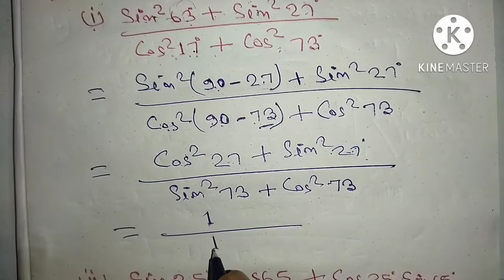कक्षा 10 ||गणित | अध्याय 8 || त्रिकोणमिति अनुपात|| प्रश्नावली 8.4 का प्रश्न संख्या 1 से 3 तक || Math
हेलो दोस्तों
               आप सभी का स्वागत है आपके अपने यूट्यूब चैनल Jitendra Mr Study📚✏📚✏  पर!    दोस्तों मैं हूं Jitendra Mr Yadav.

✅✅ क्या आपको भी गणित ( Maths) से डर लगता है,  तो अब डरने की जरूरत नहीं है।  गणित ( Maths ) आप कभी ऐसा नहीं पढ़े होंगे,  तो देर किस बात की इस बार मौका का फायदा चैप्टर वाइज जरूर उठावे।

✅✅ आप को  यहां  सिखाया जाएगा गणित के Basic  से high level Concepts Questions और Tricks के साथ।

✅✅  गणित (Maths) ।  एकदम बेसिक से !
कमजोर स्टूडेंट्स के लिए गणित सीखने का शानदार मौका ।।

✅✅Maths(गणित) *  !!  एकदम बेसिक से !!

 ✅✅ कमजोर Students के लिए गणित (Maths) सीखने का शानदार मौका !!

✅📗 Reasoning ( तर्कशक्ति)📗✅

✅✅Counting Figure में Counting Triangle यानी त्रिभुज गिनना सीखे मात्र 2 सेकेंड में का Playlists का Links:-

📗📗📕📕Class 10th 📗📗📕📕

✅✅Class 10th || जीवविज्ञान (भारती भवन) || भारती भवन का पूरा प्रश्न उत्तर हिंदी में|| का Playlists का

लाइक
         शेयर
                और

जरूर कीजिएगा मिलते हैं फिर किसी नेक्स्ट वीडियो में तब तक के लिए धन्यवाद !